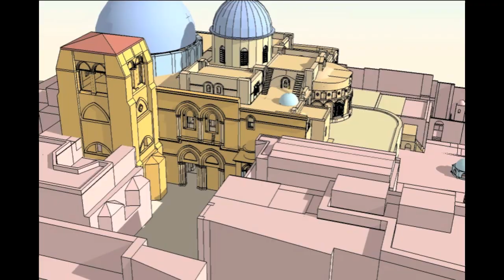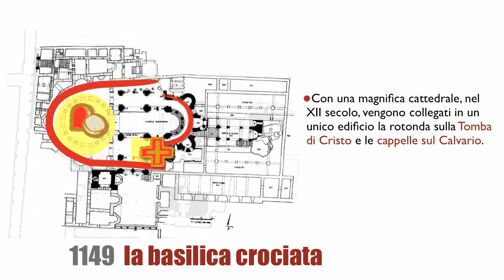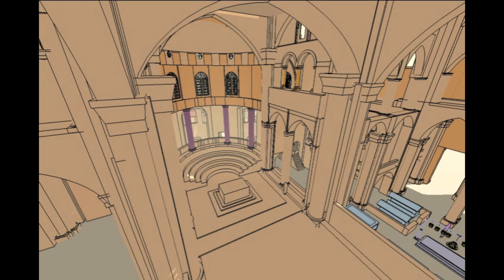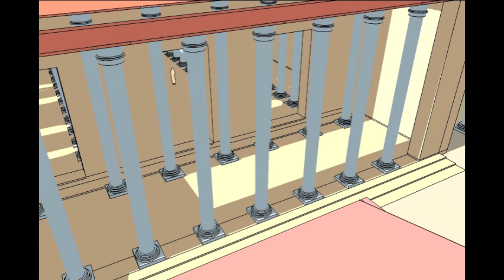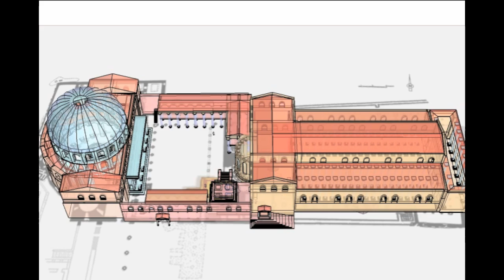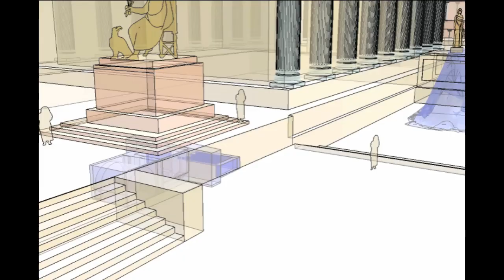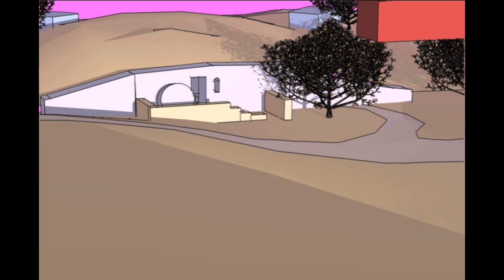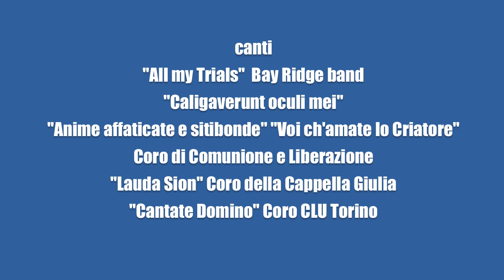Holy Sepulchre - 3D Journey Back In Time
Viaggio attraverso le più importanti costruzioni sul luogo della morte e sepoltura di Gesù